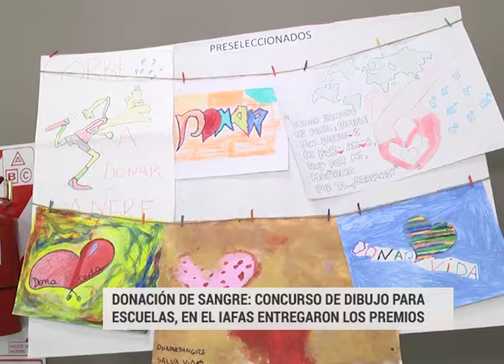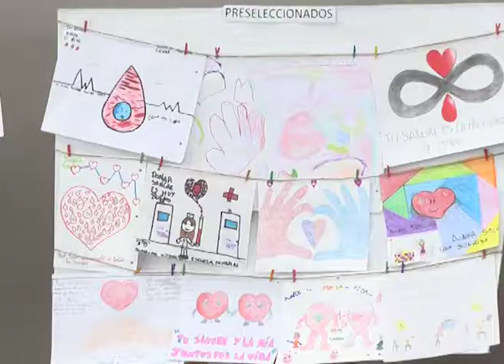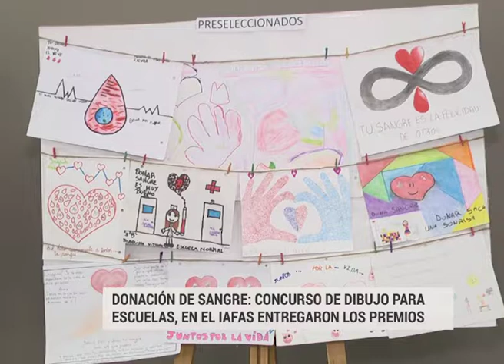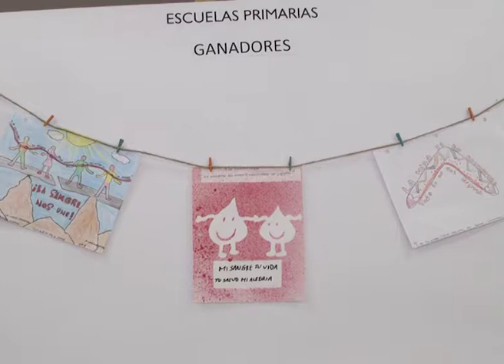Escuelas concientizaron sobre la donación de sangre y recibieron premios